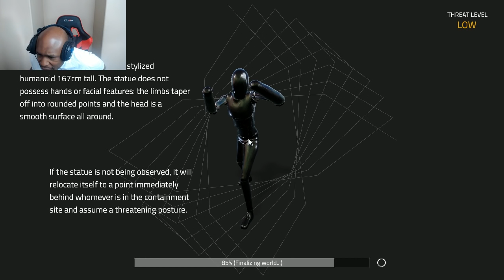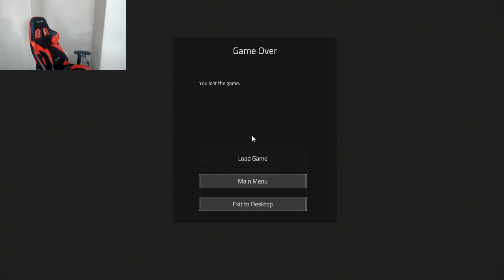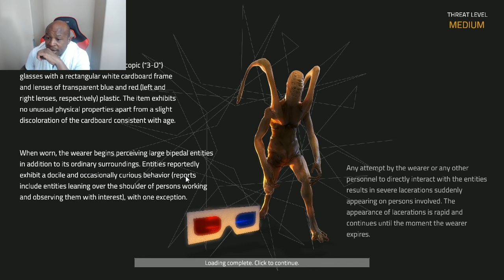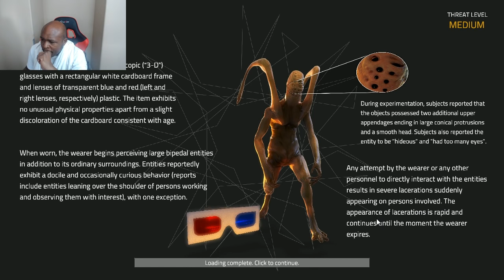PLAYING SCP Containment Breach UNITY REMAKE in a haunted house